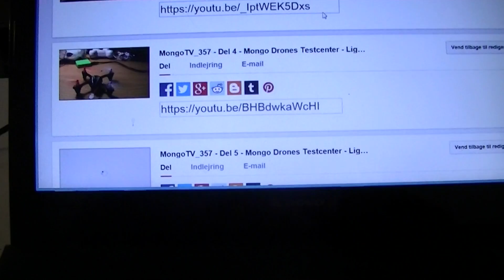MongoTV_357 - Del 6 - Mongo Drones Testcenter - Ligegyldigt Motortest Med 650 mAh Batteri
1 TIME !! 60+ minutter ! Er et banebrydende øjeblik på Mongo Drones Testcenter. Hvornår stopper de motorer ??